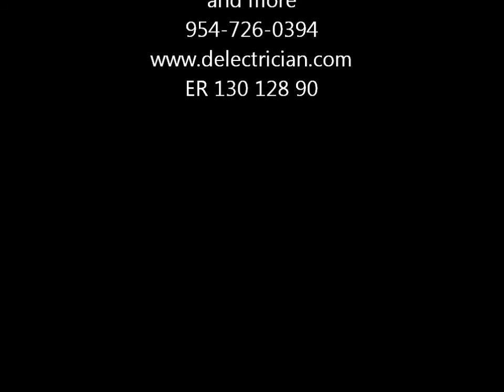Lauderhill Electrician May 02,2013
Electrician and Air Condition Technician, Two for One.954-726-0394